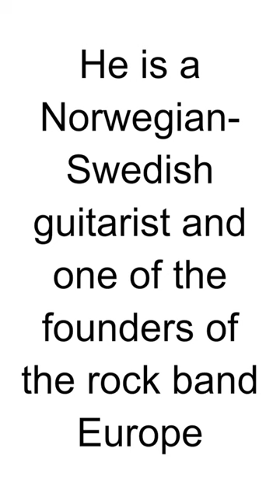HBD - John Norum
John Norum is a Swedish guitarist, songwriter, and founding member of the rock band Europe. Here are some key points about John Norum:

Birth: John Terry Norum was born on February 23, 1964, in Vardø, Norway.

Early Career: John Norum moved to Upplands Väsby, Sweden, at a young age. He formed the band Force with his older brother, Joey Tempest, who would later become the lead vocalist of Europe.

Europe: John Norum is best known for his role as the lead guitarist of Europe, a band that achieved international fame with their 1986 album "The Final Countdown." The title track became a massive hit.

Departure from Europe: John Norum left Europe in 1986 but rejoined the band in 1999. His departure was partly due to musical differences and a desire to pursue a solo career.

Solo Career: John Norum has released several solo albums, showcasing his skills as a guitarist and songwriter. His solo work often spans various rock styles, including hard rock and blues.

Collaborations: In addition to his work with Europe, John Norum has collaborated with various artists on different projects. He has contributed his guitar skills to albums outside of his solo and Europe endeavors.

Influences: John Norum has cited guitarists like Michael Schenker and Gary Moore as influences on his playing style. His guitar work is characterized by melodic solos and a classic rock sound.

Return to Europe: Norum's return to Europe brought stability to the band's lineup, and he has been an integral part of their music since rejoining.

Awards and Recognition: Europe, with John Norum, received multiple awards and accolades for their contributions to rock music. Their impact was particularly significant during the 1980s.

Personal Life: John Norum keeps a relatively private personal life. He is known for his dedication to his craft and his contributions to the rock music scene.

John Norum's guitar work has been a key element of Europe's sound, and his solo career has allowed him to showcase his versatility as a musician. His influence on the rock and hard rock genres, especially during the 1980s, is notable.